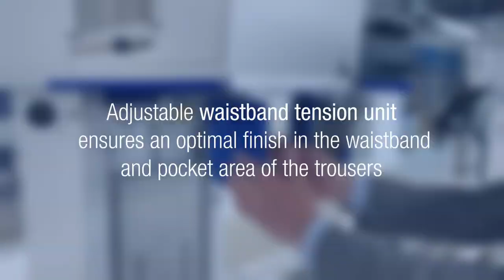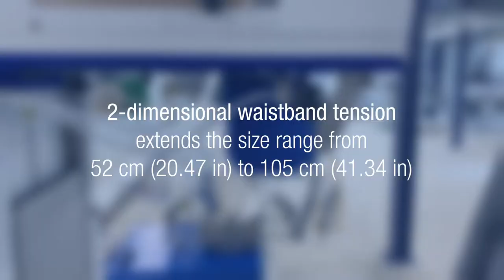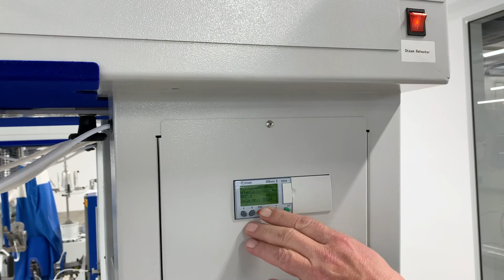PF 30 Pants Finisher Application Video 2021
Perfect finish for Casual trousers and denim.

Let yourself be inspired and be convinced of the advantages of its outstanding productivity.